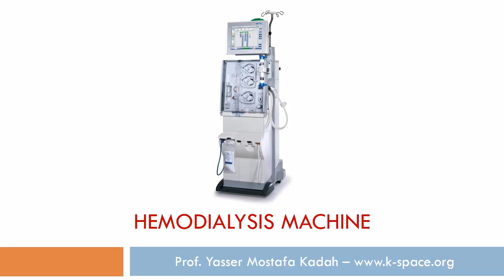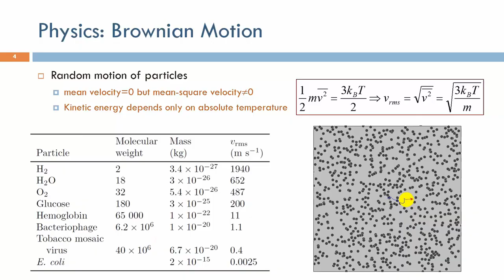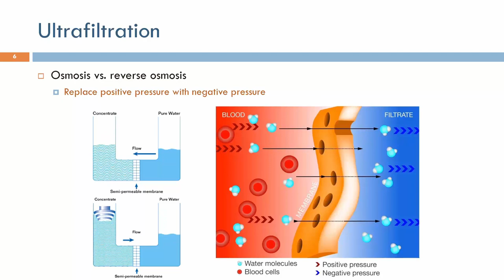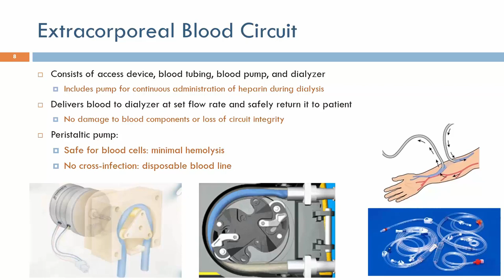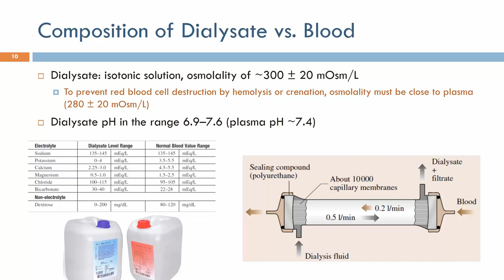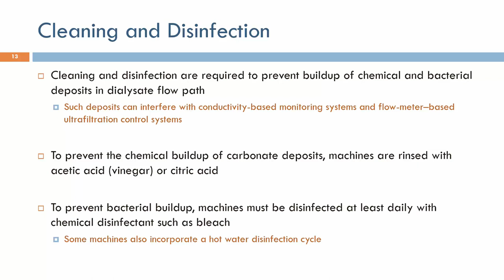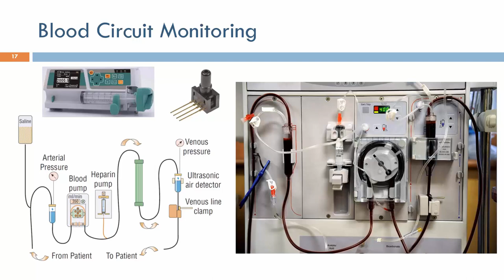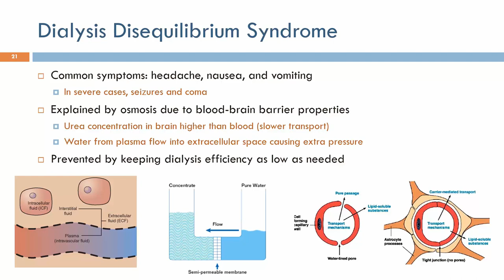Medical Equipment: Hemodialysis - Updated 2018 (Arabic Narration)